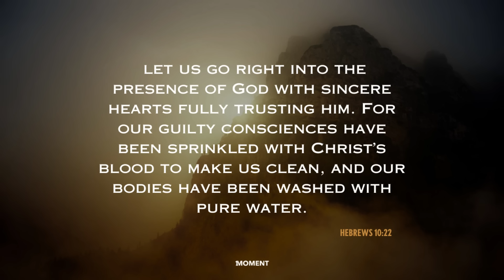THE ALTAR - Instrumental Worship Prayer Music + 1Moment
ALTAR". This calming music is perfect for prayer, meditation, and relaxation. Enjoy a moment of tranquility with this soothing instrumental worship music.

1MOMENT EXISTS TO HELP PEOPLE CONNECT WITH GOD THROUGH A PERSONAL ENCOUNTER WITH HIM.
Every song was created to help people encounter God.
Because we believe ' ONE MOMENT WITH GOD CHANGES EVERYTHING.'

It is our heart and desire to help other people have their own personal encounter with God through worship and music. Every song was created to help people encounter God's presence. Cause we believe ONE MOMENT  WITH GOD CHANGES EVERYTHING.
She said to herself, “If I only touch his cloak, I will be healed.”

Instrumental soaking worship music for Prayer and Meditation in the word of God.